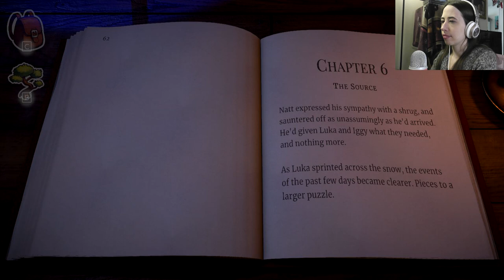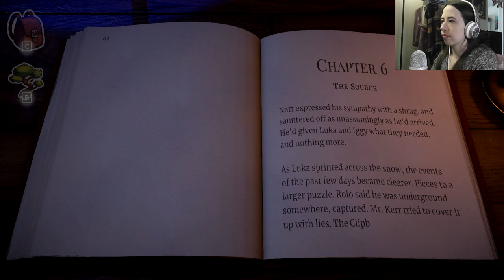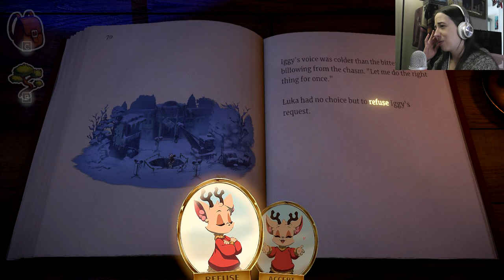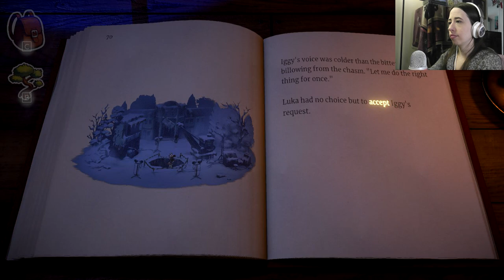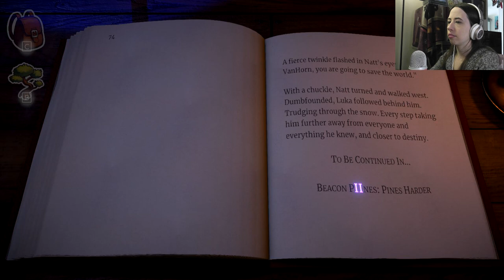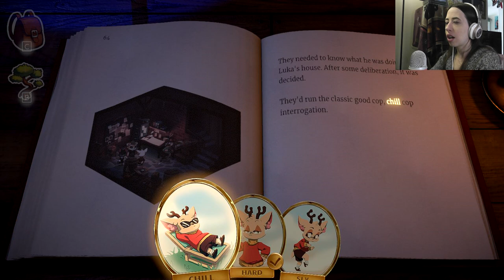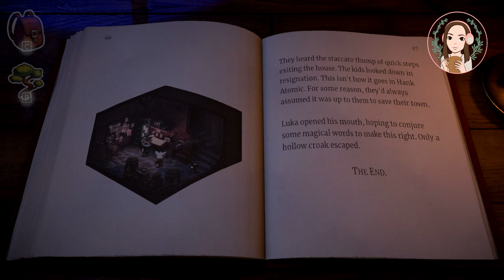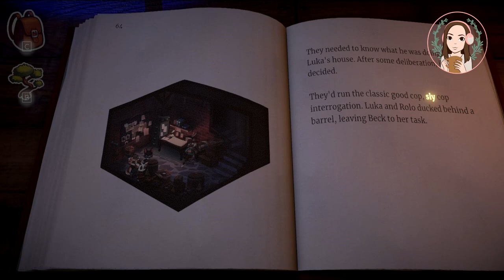Iggy is a HERO - Beacon Pines [9]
Welcome to part nine of Beacon Pines! The camera on me cut out again for a bit towards the end but the audio is completely fine. Think I need to save up for a new camera. Any recommendations?

Hello everyone and welcome to Tea Cozy gaming! This is a place where we put our worries out of our minds, take some time for ourselves, and relax with a good game and a hot cup of something to drink.

I would love to see this little cozy community grow. Thank you so much for being here! 💖
My channel is intended for adults and may not always be suitable for children.

🌸Socials🌸